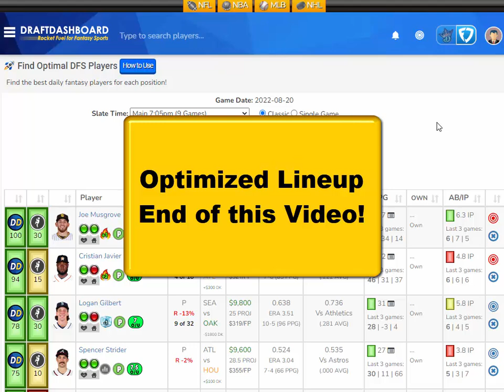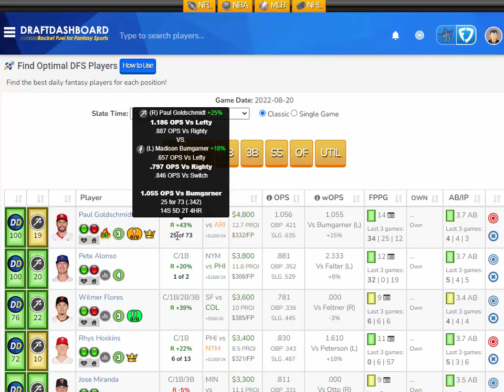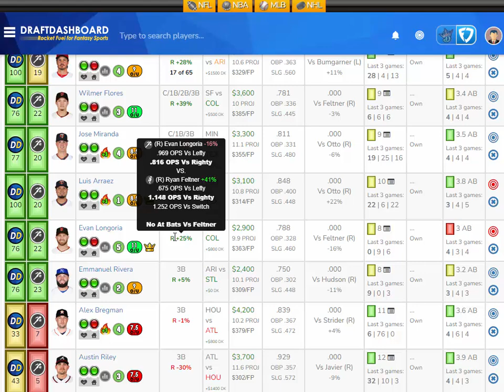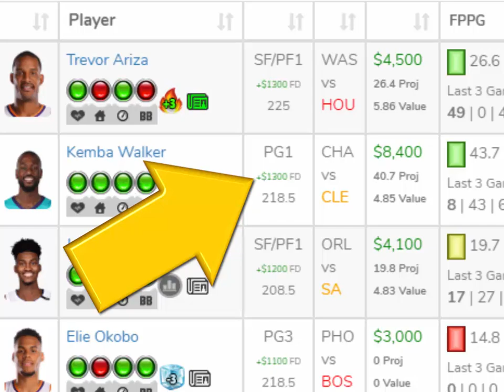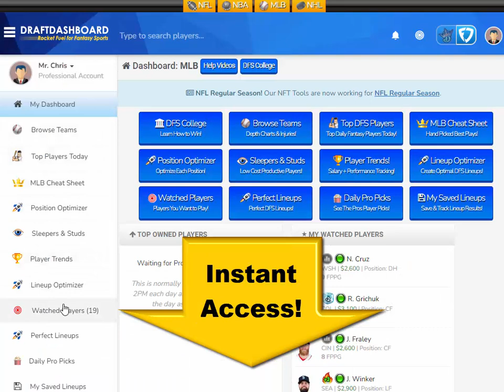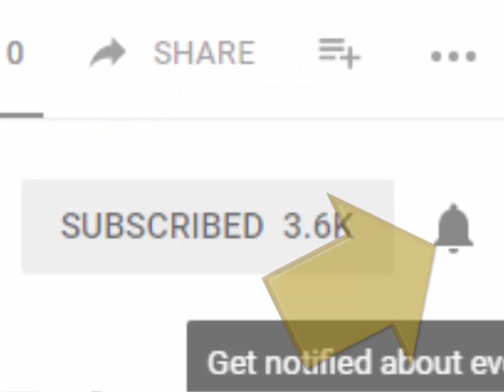MLB DraftKings Picks + FanDuel Picks 8/20/2022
MLB DraftKings Picks + FanDuel Picks 8/20/2022 Top MLB DFS Picks for Today Saturday August 20. Try our DFS Lineup Optimizer, Daily Fantasy Baseball Advice, DFS Strategy, Best Pitchers and Home Run Hitters for Tonight! DFS​ DraftKings​